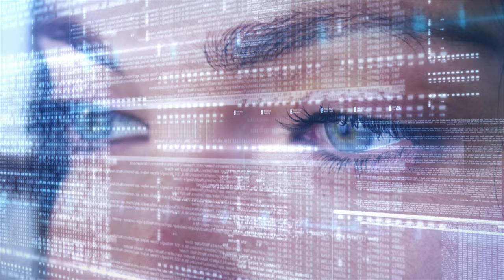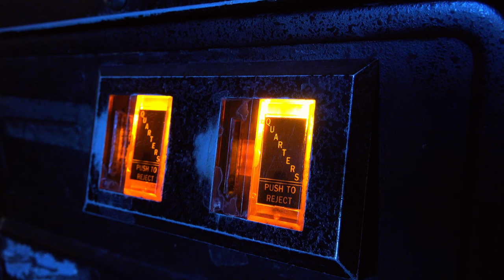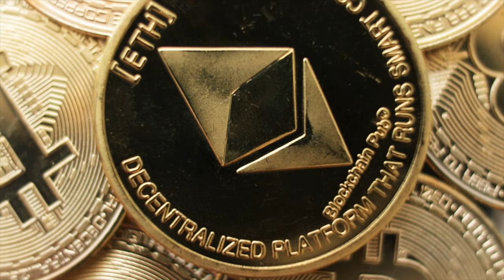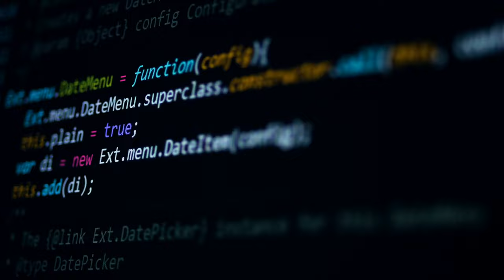Meta Arcade - The Future of Gaming in the Metaverse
Welcome to our first video. We are Meta Sphere Gaming and this is the Meta Arcade, a decentralised metaverse gaming platform for the future.